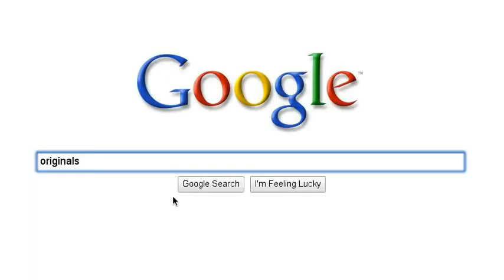Musicalsis.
Heya! arie here well u see i got really bored. and this is what i came up with:)